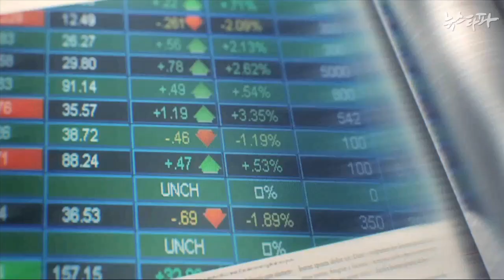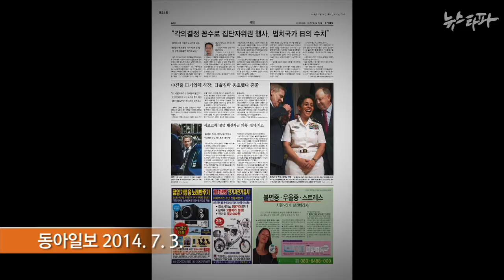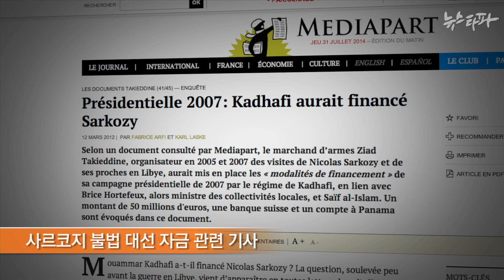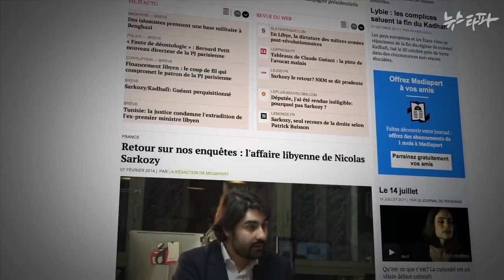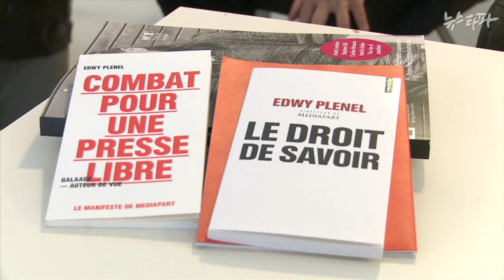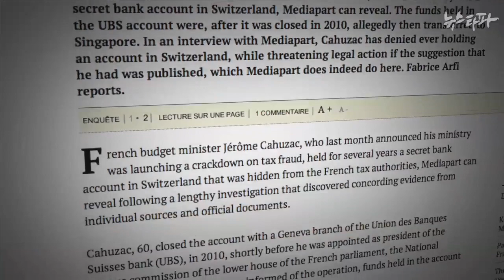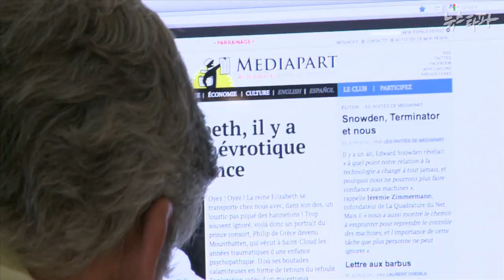뉴스타파 - [연속기획]세상을 바꾸는 힘, 독립매체 1.독립언론 메디아파르…”우리는 전투적이다”(2014.8.1)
뉴스타파가 전세계 ‘비영리, 비당파’ 독립언론을 소개합니다. 첫번째 언론은 창간 7년 만에 프랑스에서 가장 독립적이고, 영향력 있는 매체로 부상한 ‘메디아파르’입니다.